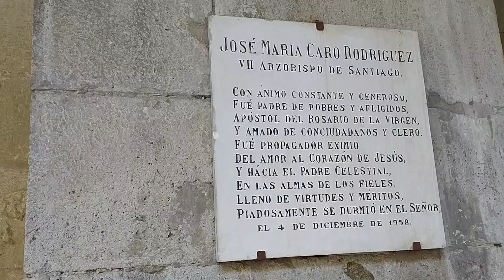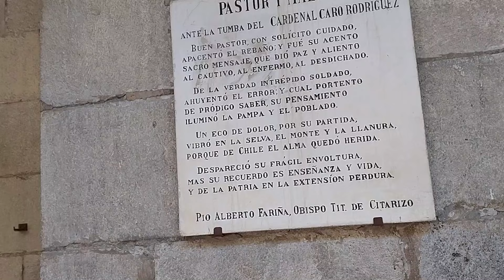"Una Vista desde las Alturas: Los Campanarios de la Catedral Metropolitana"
"Sumérgete en la majestuosidad de la Catedral Metropolitana de Santiago de Chile mientras exploramos sus icónicos campanarios. Desde lo alto de estas imponentes torres, disfrutaremos de vistas panorámicas de la ciudad y descubriremos los secretos históricos que encierran estos emblemáticos monumentos. Únete a nosotros en un viaje vertiginoso hacia el cielo mientras exploramos los sonidos sagrados y la rica herencia cultural que resuena desde lo más alto de la capital chilena. ¡No te pierdas esta experiencia única desde las alturas de la Catedral Metropolitana de Santiago de Chile!"